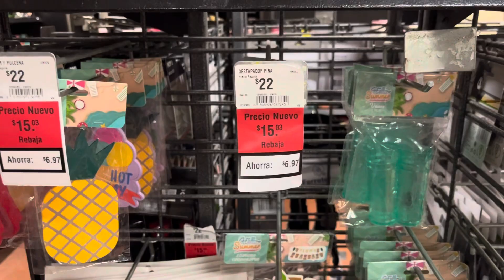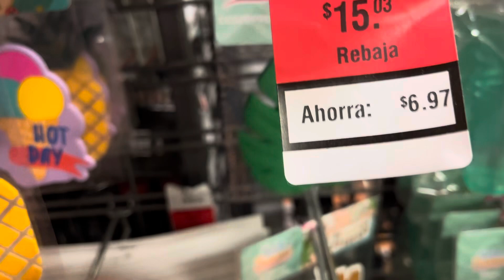prichos 2 Enero 2024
Lo nuevo en prichos